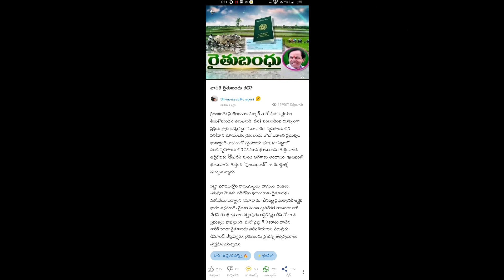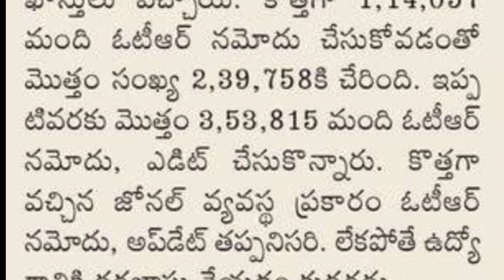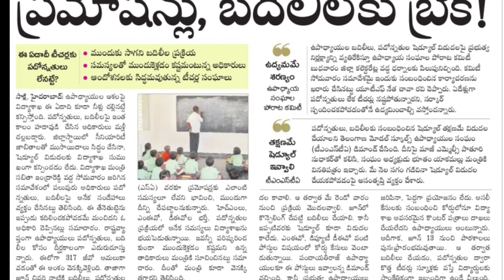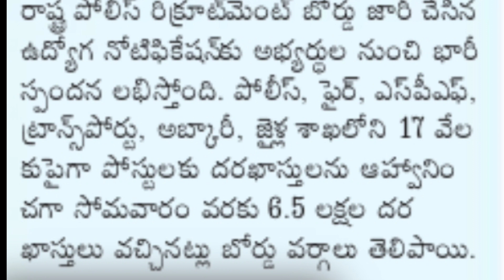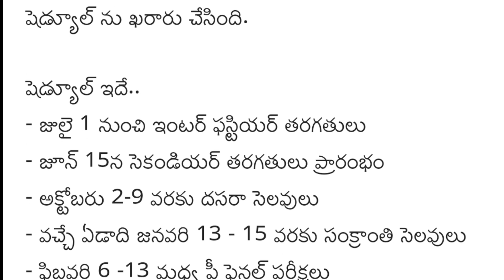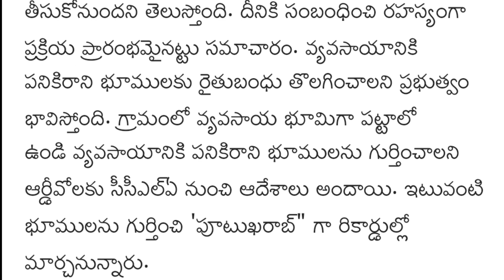ప్రమోషన్స్ బదిలీల ప్రక్రియకు బ్రేక్..! || TS Govt job notifications latest update news today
TS Govt job notifications latest update news today || Telangana teacher transfer updates today 2022

Government of Telangana rythu Bandhu payments release updates 2022 how to check rate payment eligibility list Telangana rythu Bandhu payment complete full detail information available in this video watch this video don't miss SPN education in Telugu search as various vacancies education eligibility dates and application details please visit given below links.